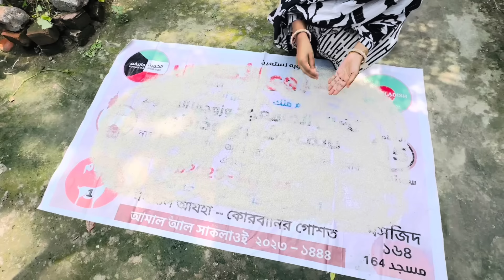সংসার জীবনে ঝামেলা সবকিছু মেনে নেওয়াই হচ্ছে মেয়েদের কাজ|TANJU